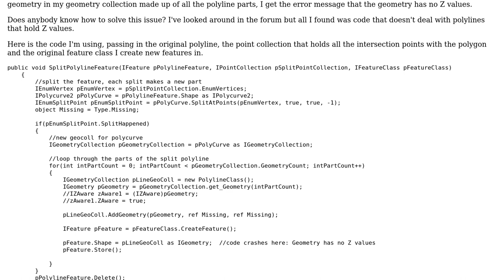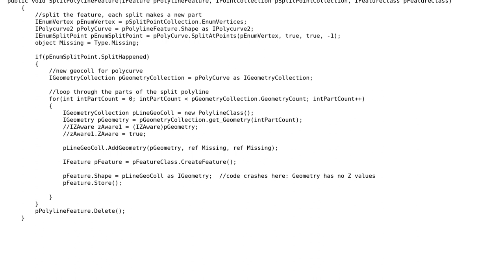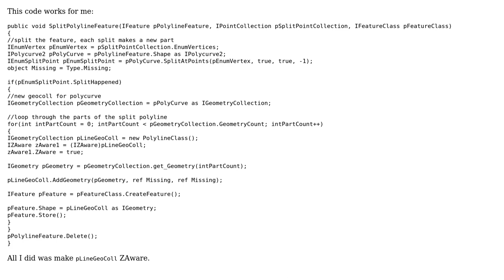GIS: Splitting zAware polyline by points using ArcObjects with C#?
With thanks & praise to God, and with thanks to the many people who have made this project possible! | Content (except music & images) licensed under CC BY-SA | Music | Images & others | With thanks to user PolyGeo user Hubert user blah238 and the Stack Exchange Network Trademarks are property of their respective owners. You are responsible for your own actions.